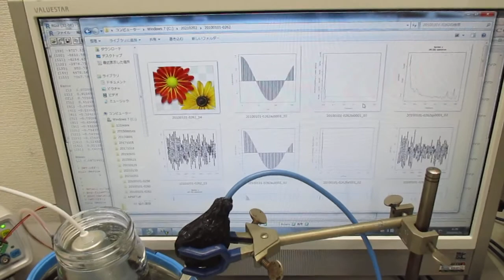複数の超音波発振制御技術 Ultrasonic-labo